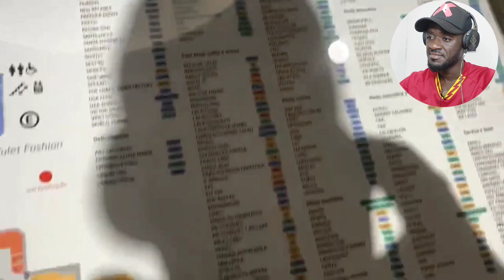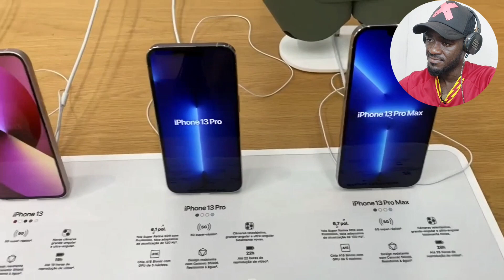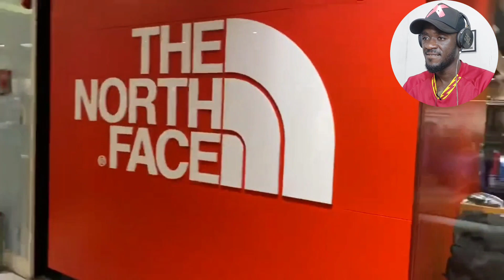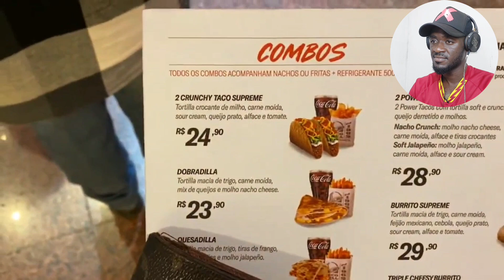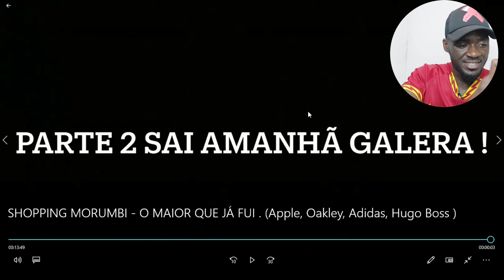ENTÃO o Shopping no Brasil🇧🇷 é DESSE jeito?😱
Hoje vamos conhecer o Morumbi Shopping em São Paulo Brasil.
Eu sou Pereira Horácio Jr sou apaixonado por brasil e espero que voces também.

Caixa postal
Nome: Pereira Horácio
Província/Estado: Manica
Cidade: Chimoio
Código postal: 2200,
País: Moçambique

Não se esqueça de se inscrever e deixar o teu like. Deus abençoe você